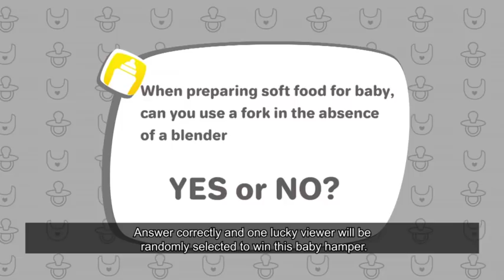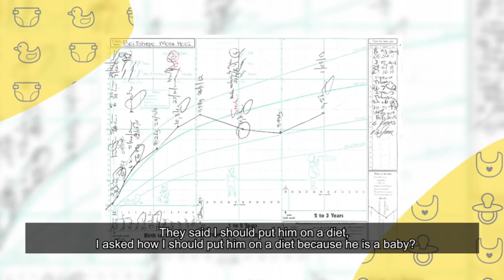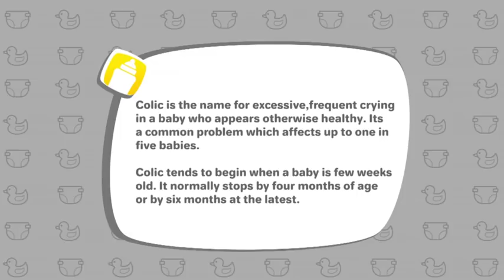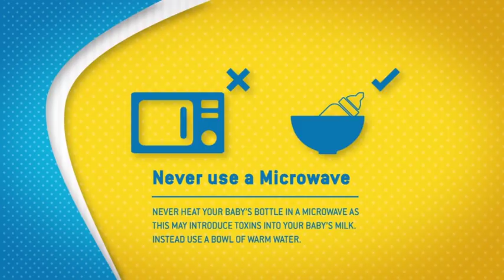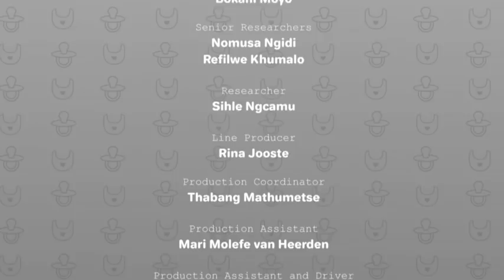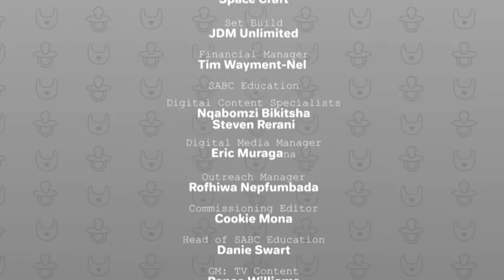Raising Babies - Eps 2: Babies and nutrition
In this week’s episode of Raising Babies’ 101, we look at all matters to do with nutrition in order to help you raise your baby to achieve their highest potential. We open the show by unpacking myths surrounding foods that breastfeeding mothers can eat or should stay away from. While trying to debunk or verify the myth, we unpack both negative and positive effects of blindly following them.
In our our ''How-to" segment we show you how to make your own puree for babies transioning into solid foods using day to day ingredients and also chat about putting your overweight baby on a diet.

Catch Raising Babies Fridays at 10:30 on SABC 2! Watch full episodes here at 11:30. Join us then!